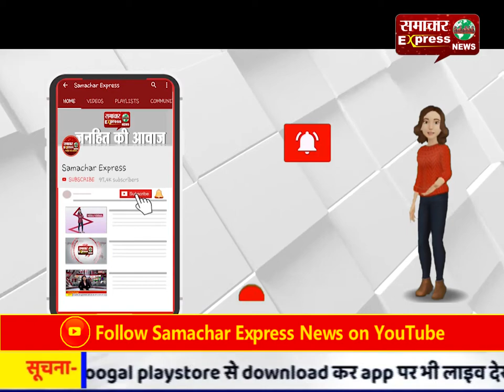बारिश के साथ ओले पडऩे से सरसों व आलू की फसल में नुकसान